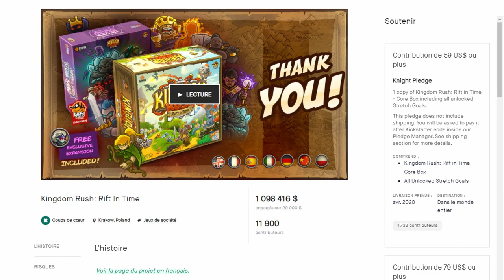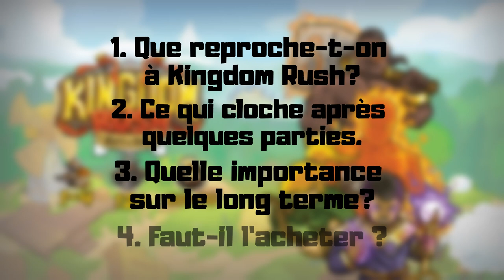TOUT CE QUE VOUS DEVEZ SAVOIR SUR KINGDOM RUSH : RIFT IN TIME !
Après une réception minée par des problèmes de production et de communication, il est temps de faire le point sur ce que vaut vraiment ce Tower Defense et de déterminer si, une fois la poussière retombée, l'achat de ce jeu reste justifié.

0:00 Introduction
1:25 1. Que reproche-t-on à Kingdom Rush?
06:18 2. Ce qui cloche après quelques parties
13:01 3. Quelle importance sur le long terme?
17:53 4. Faut il l'acheter, et quelle version?